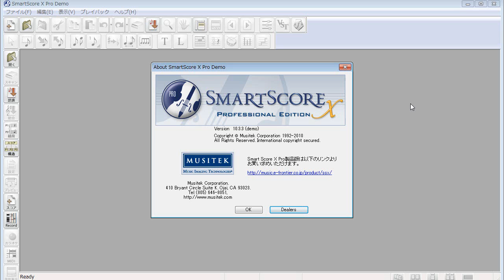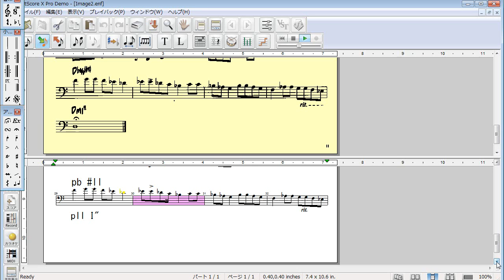Smart Score X Pro 体験版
・認識後の再生がドラム音になってしまう (MIDI デバイス設定方法が不明)
・3連符の認識率は良い
・体験版でファイルの保存が出来ない
・元が英語版なので、質問のしようが無い。

結論　＝ 使えない